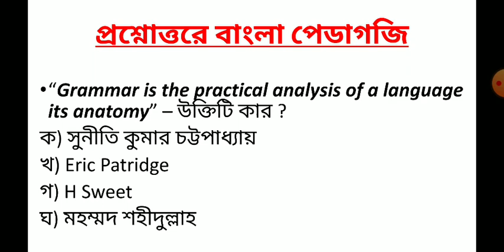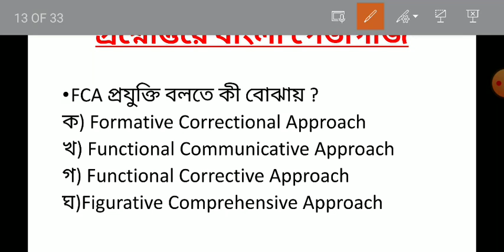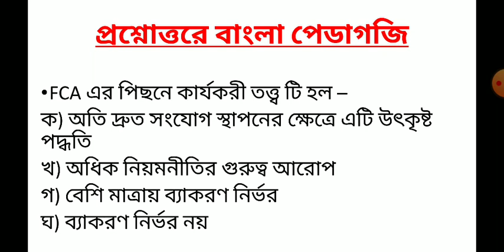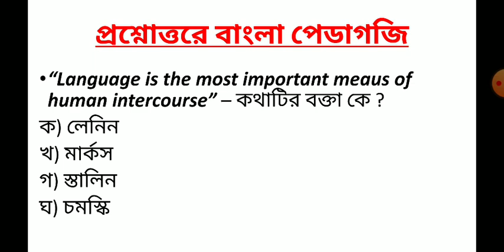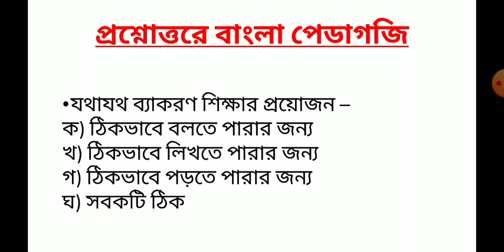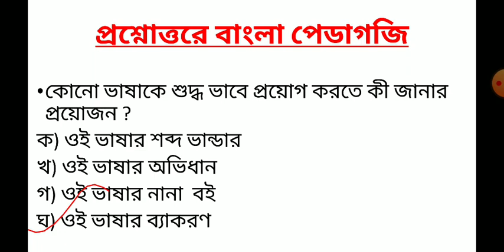CTET/WBTET PRIMARY/ UPPER PRIMARY BENGALI PEDAGOGY MCQ SERIES ভাষা শিক্ষায় ব্যাকরণের ভূমিকা MCQ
In this video I discussed about Bengali Pedagogy MCQ topic ভাষা শিক্ষায় ব্যাকরণের ভূমিকা